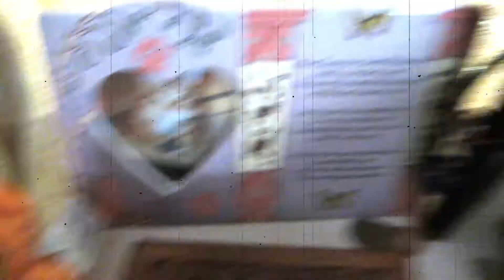ANOTHER RANDOM UPDATE, NEW CHAIR, STAND & AUGIE...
Seriously want to thank you guys. Your loved and appreciated!

                         id=Buhg2svvrqipdse6w4wkr7gwj2m